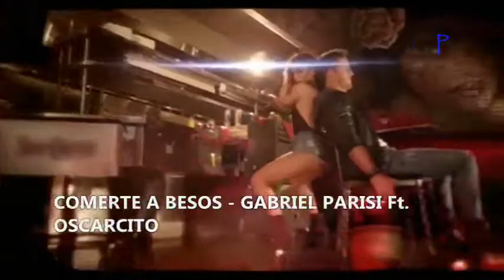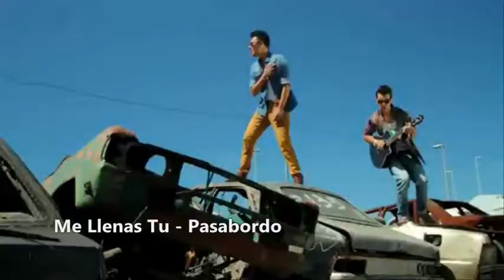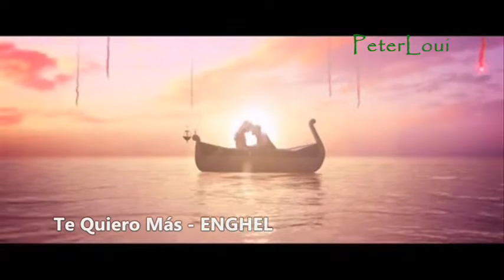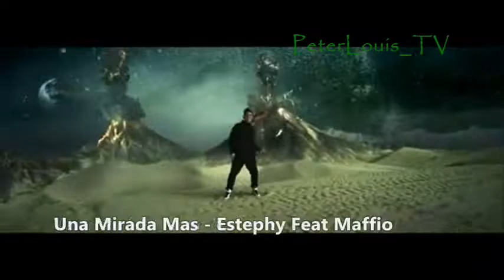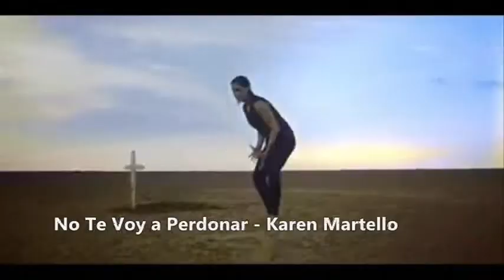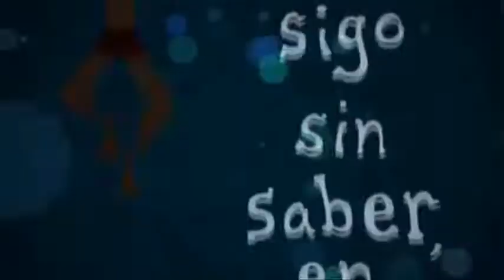HOT RANKING HTV - VIDEOS MUSICALES (2014)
HOTRANKING @HTV Latinoamerica #2014

VIDEOS MUSICALES QUE FORMARON PARTE EN EL LISTADO MÁS CALIENTE DE HTV. "HOT RANKING" INCLUYENDO VIDEOS EXTRAS+FÓRMULA HTV.
AÑO: 2014